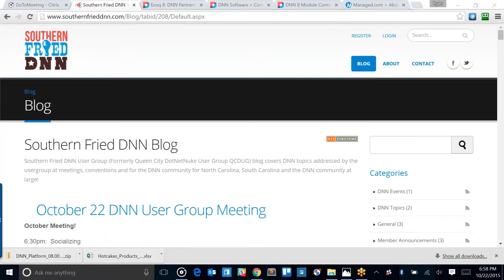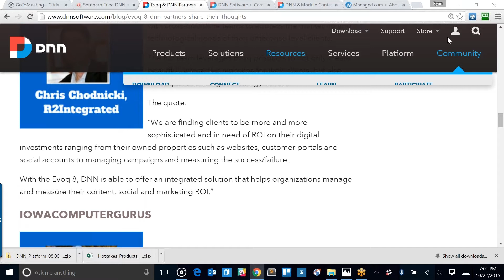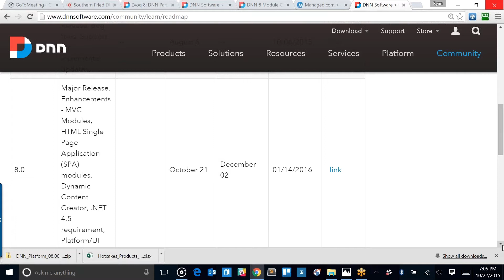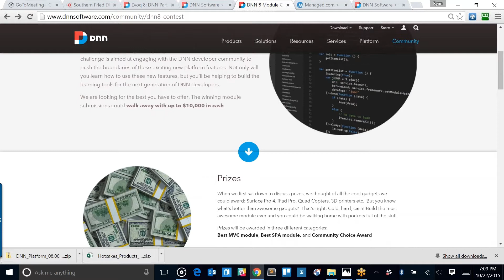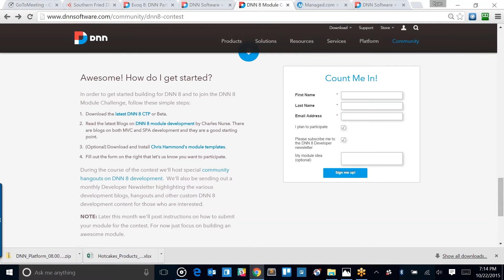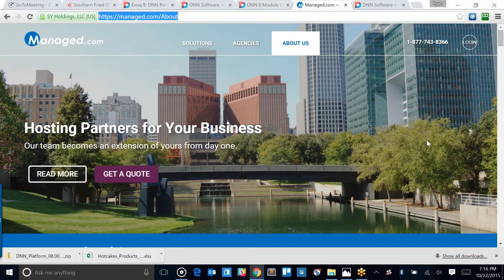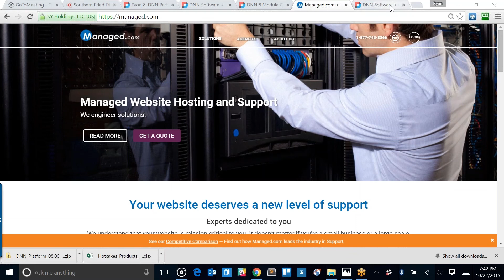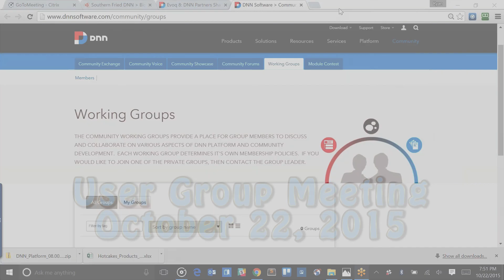Users Group Meeting - October 22, 2015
Connections & Conversation:

DNN 8 Buzz
Updates on the DNN Platform as we approach the launch of the anticipated version 8.0! There is much to share and much to get excited about!

DNN 8 Module Challenge
We'll cover details of the recently announced DNN 8 Module Challenge. You won't believe what rewards lie ahead for the winners! DNN Working Groups
We'll discuss new social and community opportunities that are for EVERYONE regardless of your specific skill set.

Guest Talk
We'll be speaking with Johnny Gregory of Managed.com (formerly PowerDNN) to hear about what's new, what's coming soon, tips on security lockdown and more!